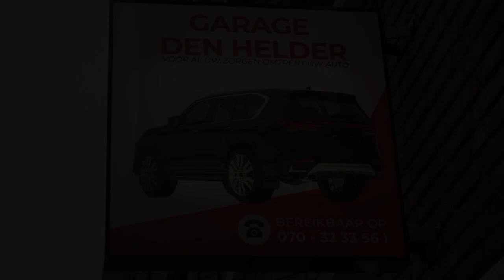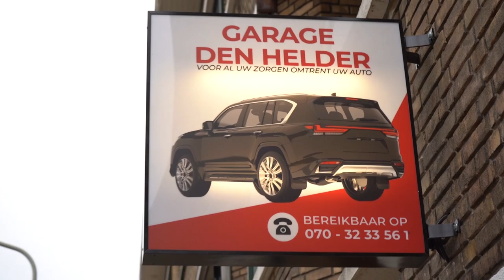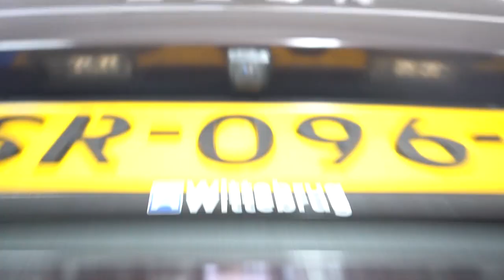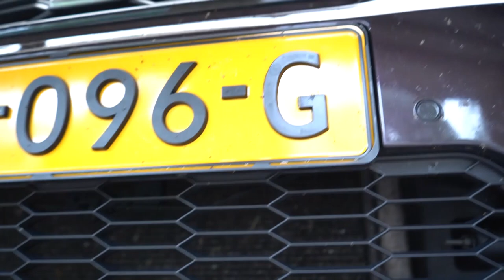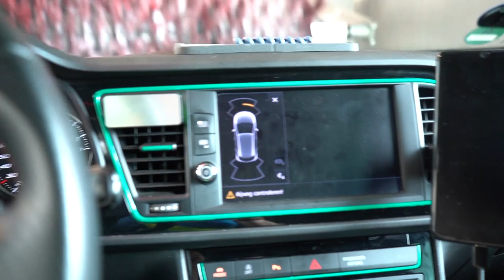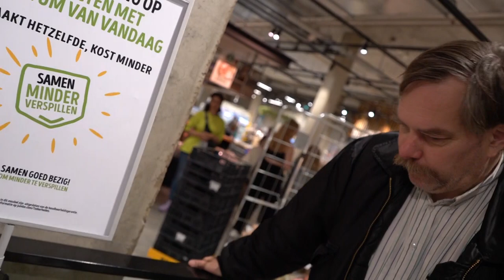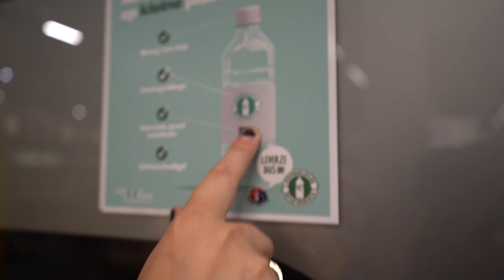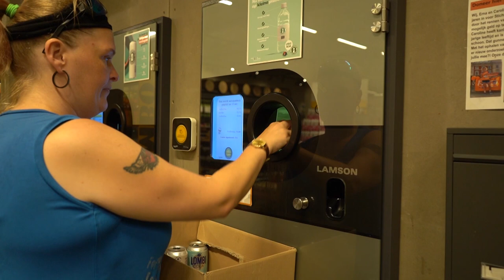is ze geslaagt of niet auto wassen